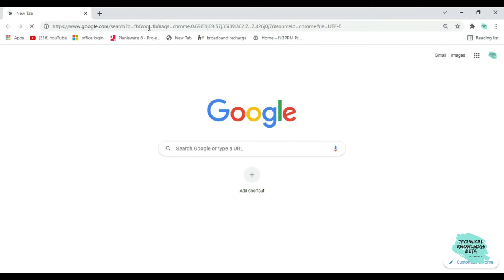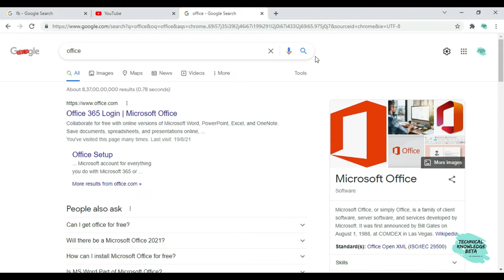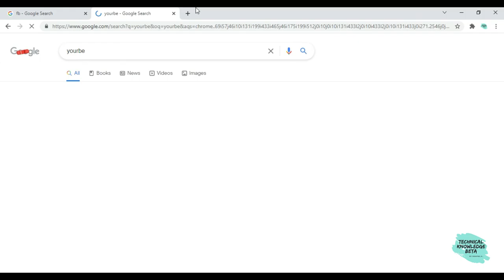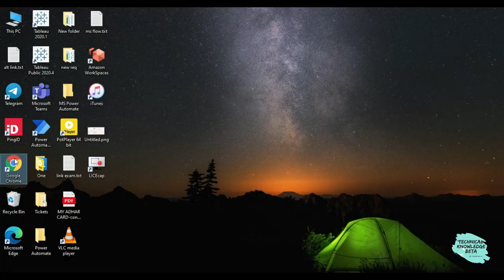How to always reopen recently closed tab in Chrome Browser in Hindi | Restore tab setting in chrome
when you are working on chrome browser and doing office or imp wok and somehow accidentally you closed the browser, now because of some silly mistake you lost all tabs and your imp work.

Don't worry I have a solution for you. Just follow the steps and you can easily manage the tabs whenever you closed the browser.